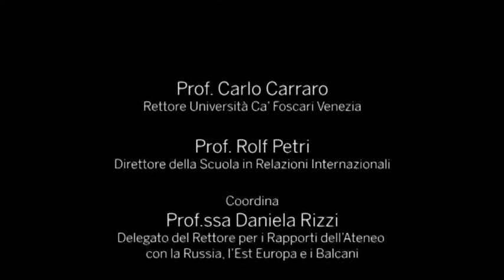S.E. Alexey Meshkov, a Ca' Foscari 1/3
Prof. Rolf Petri
Direttore della Scuola in Relazioni Internazionali
Coordina
Prof.ssa Daniela Rizzi
Delegato del Rettore per i Rapporti dell'Ateneo con la Russia, l'Est Europa e i Balcani

S.E. Alexey Meshkov
Vice Ministro degli Affari Esteri della Federazione Russa

I rapporti della Federazione Russa con l'Italia e l'Unione europea